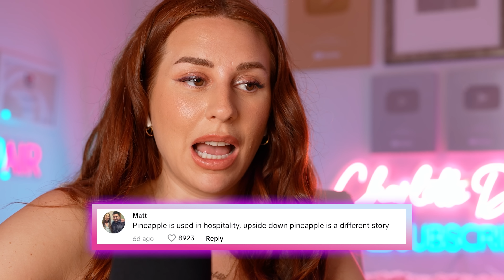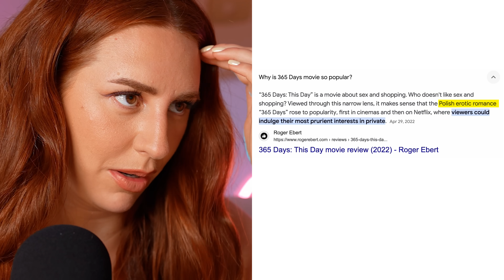embarrassing tiktoks you should have taken to the grave - REACTION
CREDITS - FOLLOW THE CREATORS!

Hey fam! 🎉 Today, we're diving into the world of TikTok to bring you some of the most embarrassing, cringeworthy, and downright hilarious moments captured on camera. 😂 You know I love a good laugh, and these TikToks are sure to make you facepalm and laugh out loud at the same time. From epic fails to awkward dance moves, we've got it all! So grab your popcorn, get comfy, and let's react to these TikTok disasters together. Let's get into it! 🚀💃

Produced By: Andrew De Jesus @imandrewdejesus